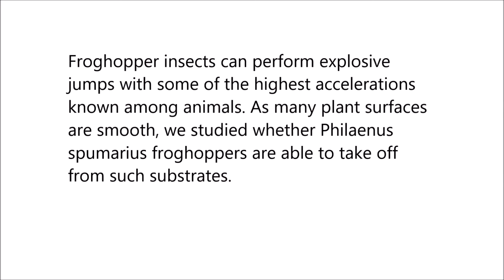Froghoppers jump from smooth plant surfaces by piercing them with sharp spines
Froghoppers jump from smooth plant surfaces by piercing them with sharp spines. Hanns Hagen Goetzke et al (2019), PNAS

Attachment mechanisms used by climbing animals facilitate their interactions with complex 3D environments and have inspired novel types of synthetic adhesives. Here we investigate one of the most dynamic forms of attachment, used by jumping insects living on plants.

Froghopper insects can perform explosive jumps with some of the highest accelerations known among animals. As many plant surfaces are smooth, we studied whether Philaenus spumarius froghoppers are able to take off from such substrates.

When attempting to jump from smooth glass, the insects’ hind legs slipped, resulting in weak, uncontrolled jumps with a rapid forward spin. By contrast, on smooth ivy leaves and smooth epoxy surfaces, Philaenus froghoppers performed strong jumps without any slipping.

We discovered that the insects produced traction during the acceleration phase by piercing these substrates with sharp spines of their tibia and tarsus. High-speed microscopy recordings of hind legs during the acceleration phase of jumps revealed that the spine tips indented and plastically deformed the substrate.

On ivy leaves, the spines of jumping froghoppers perforated the cuticle and epidermal cell walls, and wounds could be visualized after the jumps by methylene blue staining and scanning electron microscopy.

Improving attachment performance by indenting or piercing plant surfaces with sharp spines may represent a widespread but previously unrecognized strategy utilized by plant-living insects. This attachment mechanism may also provide inspiration for the design of robotic grippers.